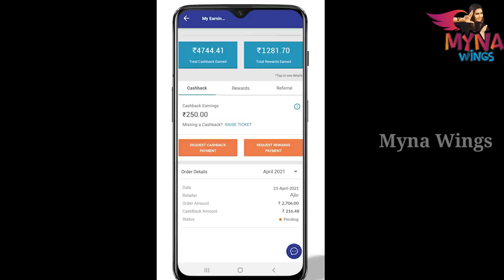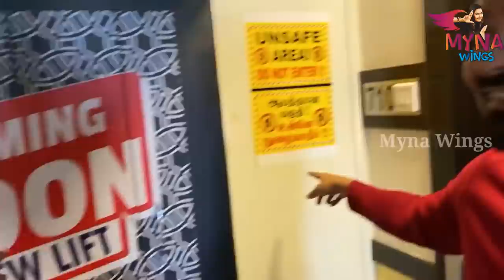A Day Out With Nisha | Myna Nandhini and Yogesh Fun Atrocities With Nisha | Myna Wings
1. Like the video.
3. 10  winners will get Amazon gift vouchers worth ₹500 each! Download CashKaro from the description and participate
now!

In Myna Wings' latest video, Myna Nandhi meets Aranthangi Nisha - a stage performer and stand-up comedian in the Tamil industry. Now, catch a glimpse of the fun-filled moment of actress Nandhini, Yogesh, and Nisha in this video.